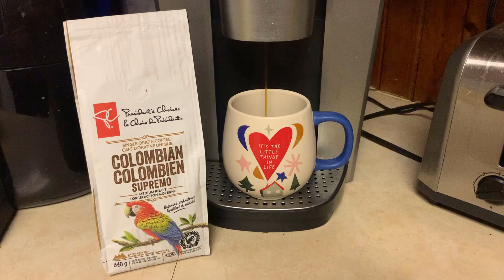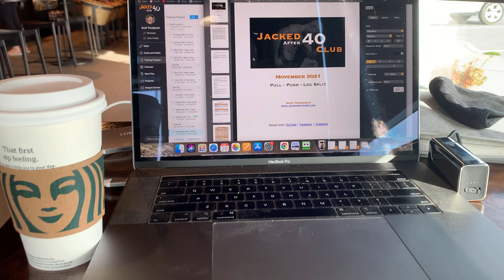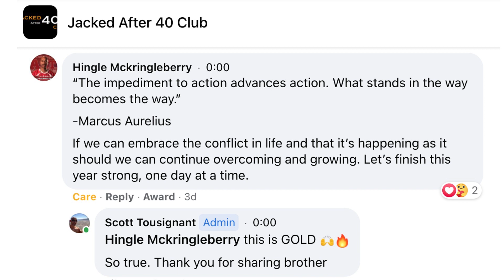Never Know What You've Got Until It's Gone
Download your FREE Guides Jacked After 40 and Shredded After 40

In this week's Jacked After 40 Life Vlog lets have a discussion about how we don't know what we've got until it's gone. You'll also see footage from my leg workouts and every delicious meal I ate for the day.

Shredded After 40 Mini-Cut Course (4 week fat loss plan)

Shredded After 40 Shred System (12 week fat loss plan)

Jacked After 40 Club (monthly workouts, nutrition coaching, support)

Jacked After 40 Max Recovery (12 week muscle building plan)

Jacked After 40 Aesthetic Muscle Plan (16 week muscle building plan)

Maca Powder I use in my shake and oats

(I will receive compensation from anyone who purchases maca through my link. Thanks for supporting my channel)

(I will receive compensation from anyone who orders their home blood test through my link. Thanks for supporting my channel)

(I will receive compensation from anyone who purchases a massage gun through my links. Thanks for supporting my channel)